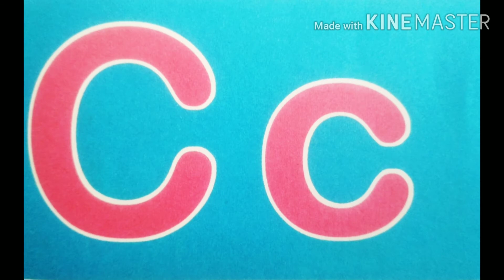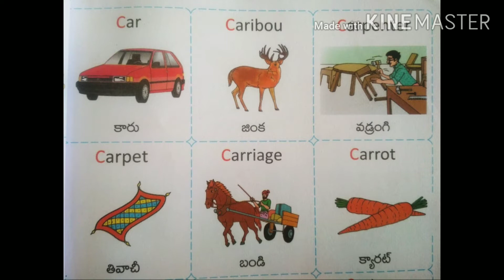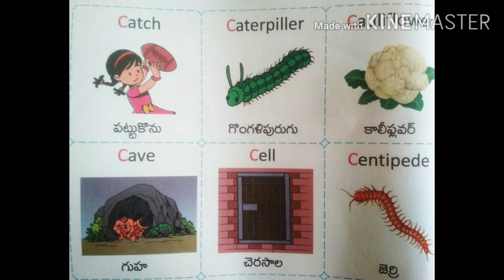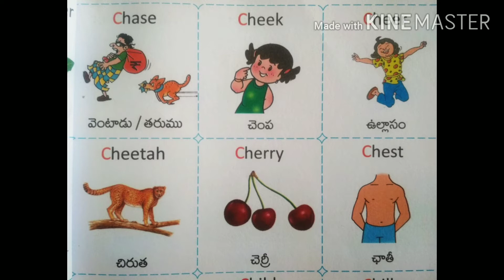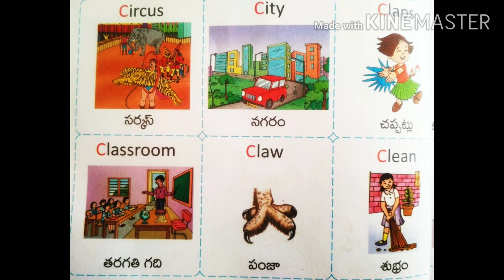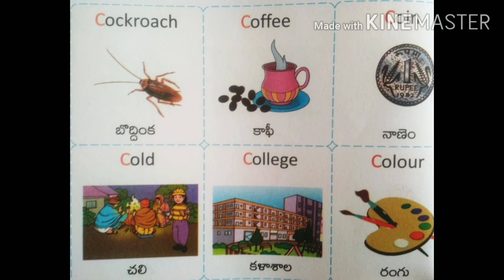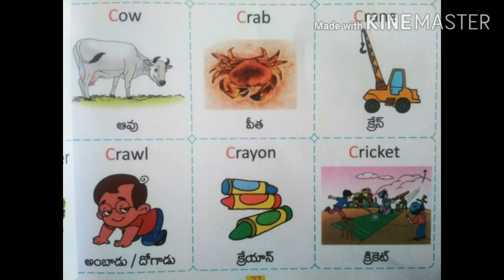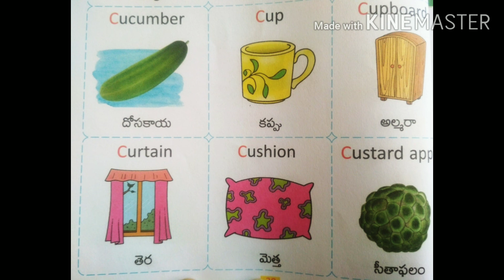English words with pictures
Words with letter C